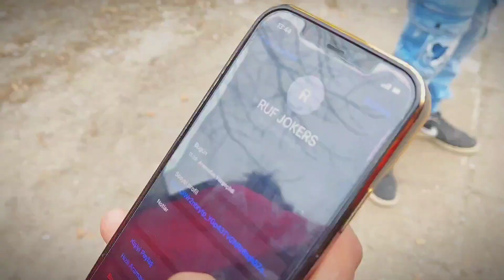RUF JOKERS & Toni The Wolf Ft Ko$ By - 05 PİSTOLET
айде приятели яко споделяне ❤️
яко коментиране

текст:ko$ By Ruf Jokers Toni Wolf
припев: ko$ By Ruf Jokers Toni Wolf

харесвайте коментирайте и споделете

БЛАГОДАРИМ !

05 Samo napred